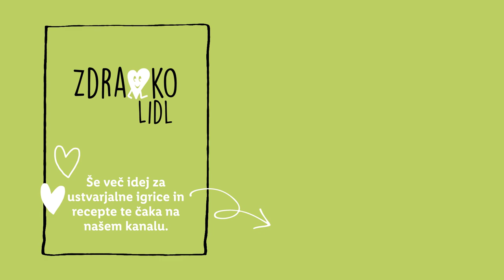Zdravko Lidl: Sajenje dreves v okrašene lonce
Najljubša jesenska aktivnost Zdravka Lidla je sajenje dreves v okrašene lonce. 🌳 Kaj pa ti – si že kdaj posadil/a drevo? 👇

0:00 Uvod
0:15 Sajenje
0:43 Okrasitev loncev
1:05 Skrb za sadike
1:32 End screen